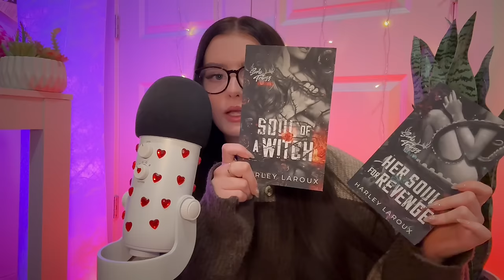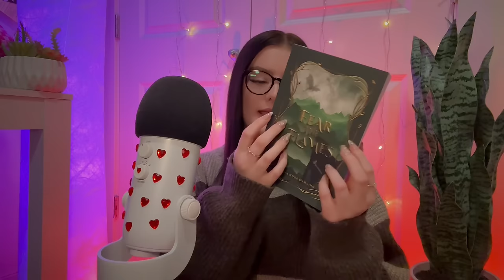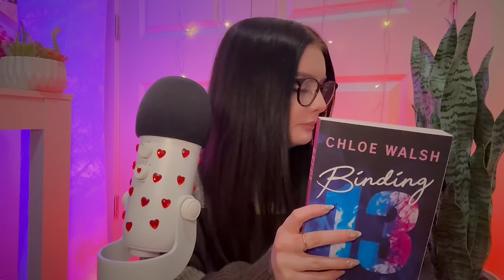ASMR cozy book haul to help you fall asleep 🌠 lots of romantasy, sprayed edges, & long nail tapping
🖤 send me a book
💵 amazon favorites

0:00 intro
1:57 inesa’s etsy shop (cruel prince, heartless, babel)
6:23 none of this is true
8:06 severance
10:57 her soul to take trilogy
13:35 fear the flames
16:45 binding & keeping 13
19:14 the blonde identity
21:28 throne of the fallen